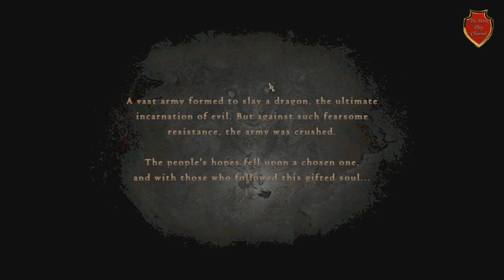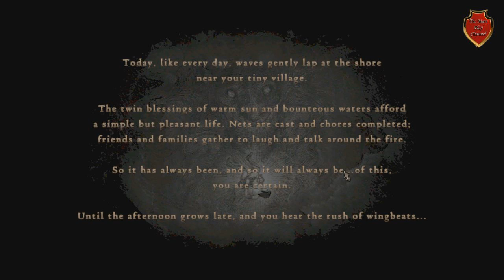Dragon's Dogma Dark Arisen PC by Mars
Взляд на портированую игру что вышла на PS3 и Xbox360 в 2012 году, замечательний RPG-Slasher Dragon's Dogma с доработками Dark Arisen что выйшла 15 января 2016 года на PC.